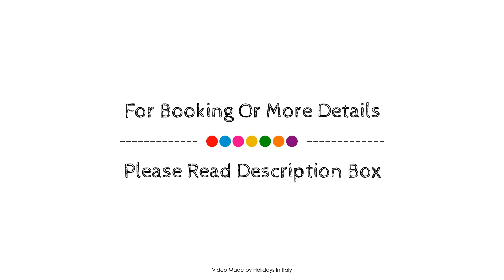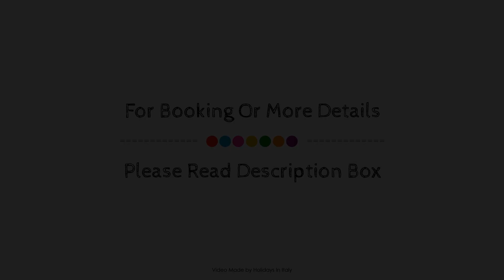B&B San Firmino, Venice, Italy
About Property:
Located in Castello, B&B San Firmino is a perfect starting point from which to explore Venice. Both business travelers and tourists can enjoy the hotel's facilities and services. All the necessary facilities, including free Wi-Fi in all rooms, Wi-Fi in public areas, room service, family room, elevator, are at hand. Designed for comfort, selected guestrooms offer television LCD/plasma screen, linens, sofa, towels, closet to ensure a restful night. The hotel offers various recreational opportunities. Friendly staff, great facilities and close proximity to all that Venice has to offer are three great reasons you should stay at B&B San Firmino.
Searching For
1. B&B San Firmino - Venice
2. B&B San Firmino - Venice Virtual Tour
3. B&B San Firmino - Venice Rooms
4. B&B San Firmino - Venice Amenities
5. B&B San Firmino - Venice Videos
6. B&B San Firmino - Venice Offers
7. B&B San Firmino - Venice Deals
Audio Credit:
Track Title: Blank Slate
Artist: VYEN